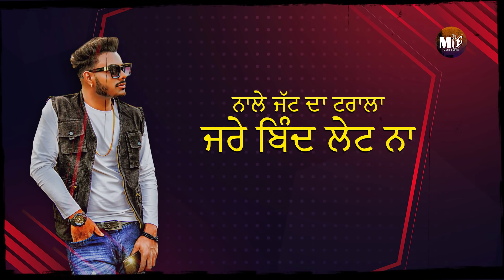Jatt Da Tralla | Gurlej Akhtar | Dilraj | Music Empire | Balwinder Loi USA | Punjabi Songs 2021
Jatt Da Tralla | Gurlej Akhtar | Dilraj | Music Empire | Balwinder Loi | Punjabi Songs 2021

Presentation | Rimpy Ganger

Song | Jatt Da Tralla

Singer | Dilraj & Gurlej Akhtar

Lyrics | Balwinder Loi USA (Pandori Ganga Singh Wala)

Producers | Micky Dhaliwal & Amrit Singh Sidhu

Mix Master | Sameer Charegoankar

Visuals | Tony Rcs

Publish Design | Meekka Advertiser

Online Promotion By Social Partner digital

Special Thanks Pinder Dhaliwal , Rocky Kang , Gurinder Kang , Yass Bhullar , Yaddu Bhullar , Sahib Sekhon , Balraj Gill ND , Jiwanjot Jattana ND